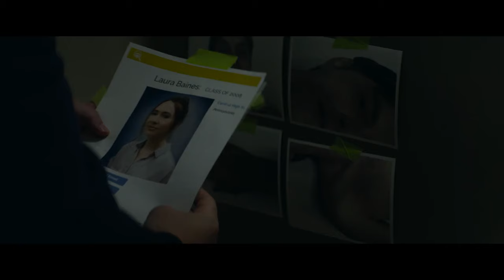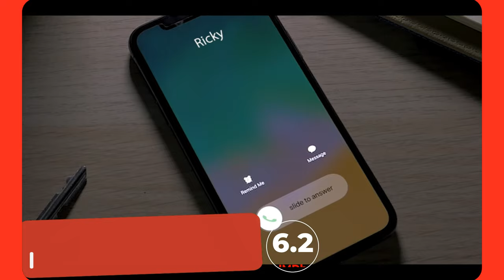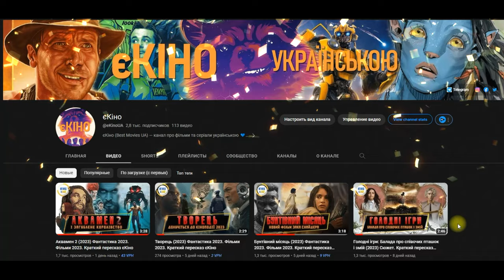ТОП 10 НОВІ ФІЛЬМИ 2024 року ЯКІ ВЖЕ ВИЙШЛИ в хорошій якості українською ★ Новини КІНО 2024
ТОП 17 КРАЩІ СЕРІАЛИ 2024 року з рейтингом IMDb 7 та вище ЯКІ ВЖЕ ВИЙШЛИ в хорошій якості
ТОП 10 НОВІ ФІЛЬМИ 2024 року ЯКІ ВЖЕ ВИЙШЛИ в хорошій якості українською ★ Придорожній заклад, Гравці, Ірландське бажання, 5lbs of Pressure, Красуні в бігах, Сплячі собаки, Рікі Стенікі, Панда Кунг-Фу 4, Сонячне узбережжя, Звичайні ангели ★ Новини КІНО 2024

00:00 Вступ
01:02 ★ Ірландське бажання / Irish Wish (2024)
02:05 ★ П’ять фунтів каяття / 5lbs of Pressure (2024)
03:06 ★ Гравці / Players (2024)
04:19 ★ Красуні в бігах / Drive-Away Dolls (2024)
05:21 ★ Сплячі собаки / Sleeping Dogs
06:29 ★ Рікі Стенікі / Ricky Stanicky (2024)
07:57 ★ Придорожній заклад / Road House (2024)
09:06 ★ Панда Кунг-Фу 4 / Kung Fu Panda 4 (2024)
10:34 ★ Сонячне узбережжя / Suncoast (2024)
11:34 ★ Звичайні ангели / Ordinary Angels (2024)
єКіно (Best Movies UA) — канал про фільми та серіали.
★ Відеоогляди нових фільмів і серіалів.
★ Розважальний відеоблог єКіно для поціновувачів хороших фільмів та найкращих серіалів з усього світу.

Найактуальніша, свіжа та цікава інформація на єКіно про нові фільми та серіали, а також наша та ваша думка про них. Огляди фільмів та серіалів та дати виходу нових проектів.